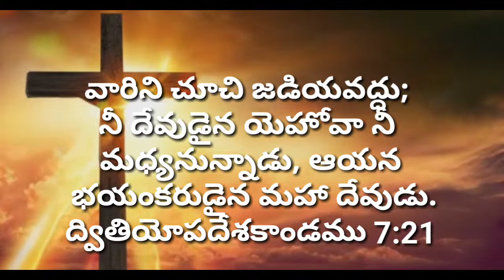god's promise today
gods promise today